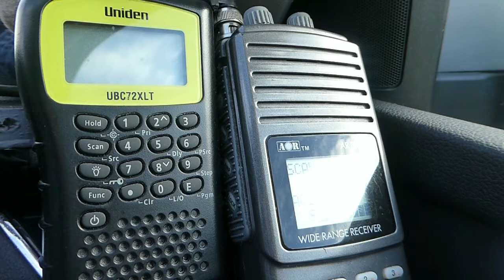A400 into Newcastle